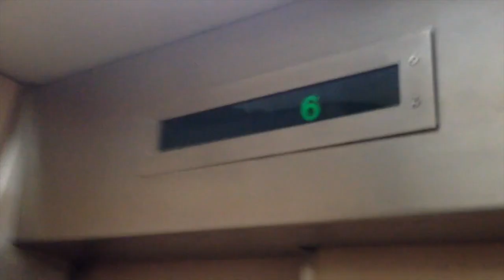Year-end Stretch to OSCE's | GEMP 1st Year | 2017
Footage from November 2017. Year-end stretch of final exams for GEMP1 at Wits. And... moving closer to campus!

This channel comprises bits of my journey through GEMP (Graduate Entry Medical Program) at the University of the Witwatersrand, Johannesburg, South Africa.

Milestone -  Eden Michelle ft. Owen Kay